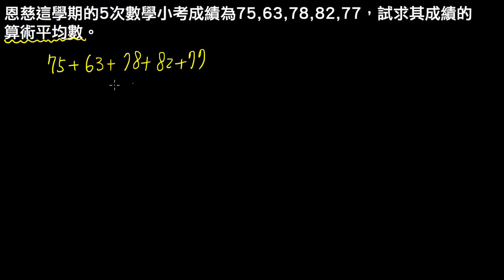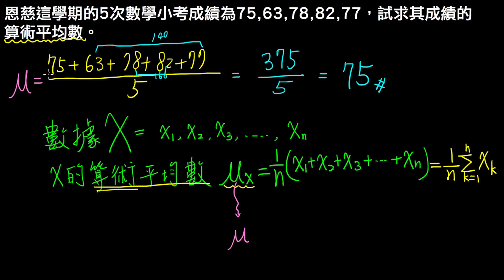高一下數學4-1A觀念02算術平均數